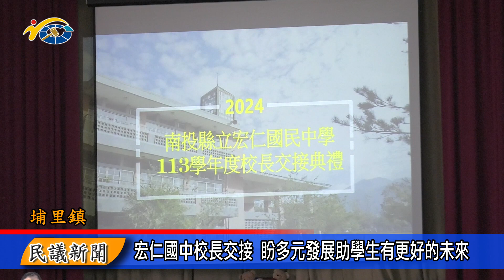宏仁國中校長交接 議員林芳伃、陳宜君、蘇昱誠、林儒暘盼多元發展助學生有更好的未來